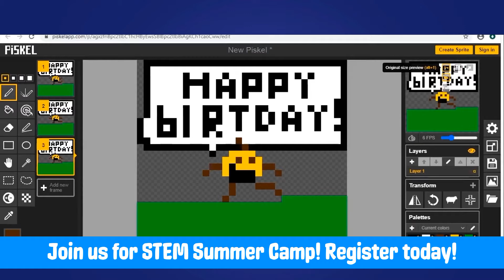Join us for STEM Summer Camp (2023)